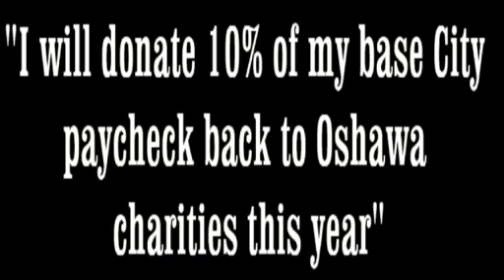Barry Dutton on Getting Results Zion CRC Debate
Barry Dutton speaks on Getting Results at the Zion CRC debate